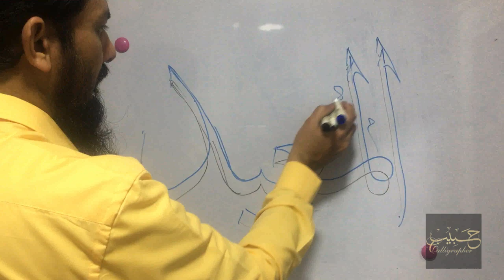Calligrapher Habib | 99 Names of Allah | AL-MU’ID 2